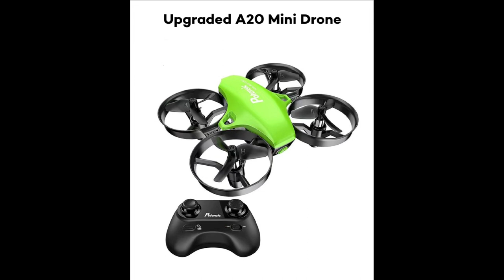kid's Outdoor toy's please subscribe